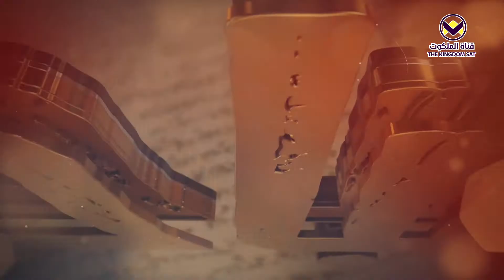ثقتي في العهد القديم ٢ - 19